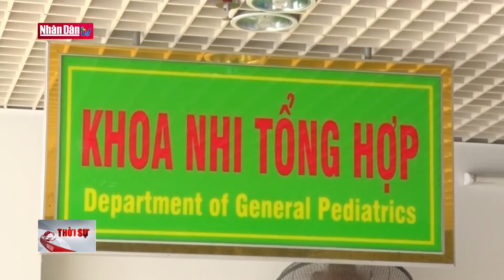Đắk Lắk: Khẩn trương khoanh vùng dập dịch bạch hầu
Đắk Lắk: Khẩn trương khoanh vùng dập dịch bạch hầu | Truyền Hình Nhân Dân
1. Dự Báo Thời Tiết Hôm Nay